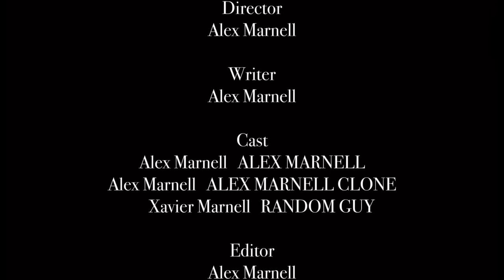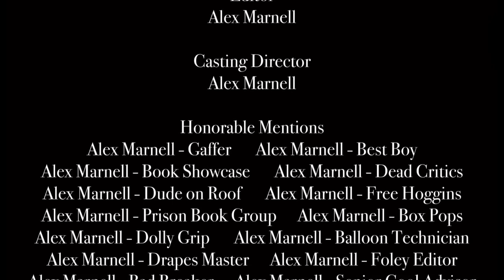Sophomore Year Final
My sophomore year final project. This got an 110%…….